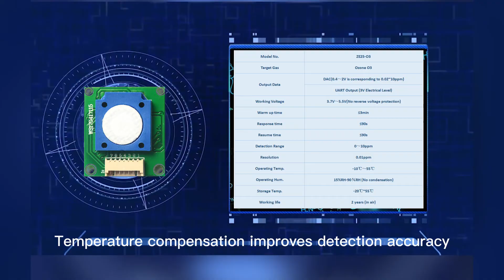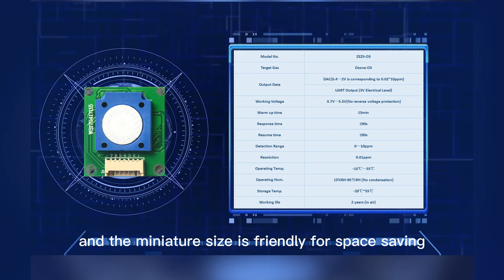Winsen Ozone O3 Gas Sensors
ZE25-O3 sensor module uses electrochemical principle to detect ozone level in the air. With the  sensor, the device can maintain a proper O3 concentration and ensure effective disinfection.

It’s widely used for sterilization and purification of:
- closed air space, municipal water, industrial sewage, medical device, food industry, aquaculture breeding, etc.
- household appliances like washer, shoe cabinet, air purifier, water purifier...
- ozone leakage or pollution monitoring occasions : O3 generators, offices with photocopiers, laser printers, production process...

It has great selectivity to ozone, excellent stability and linearity, temperature compensation for high accuracy, miniature size for good integration.